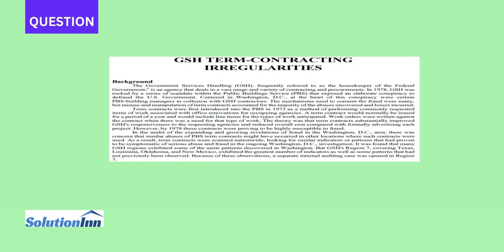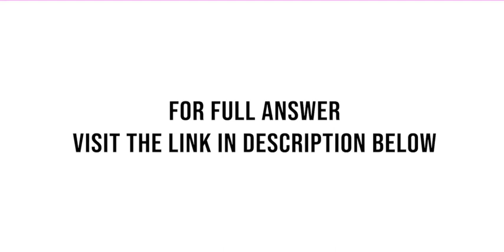An office employs several clerks who create documents and one operator who enters the document infor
An office employs several clerks who create documents and one operator who enters the document information in a computer system. The group creates documents at a rate of 25 per hour. The operator can enter the information with an average exponentially ...